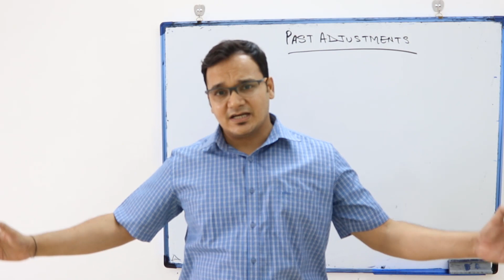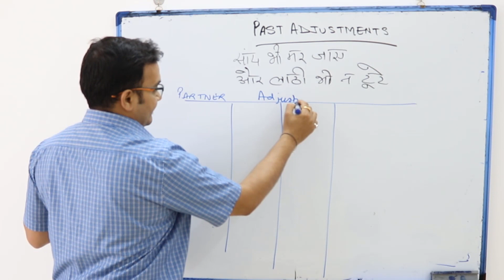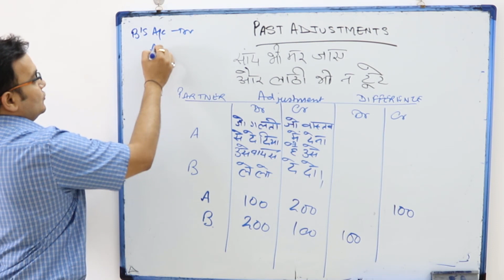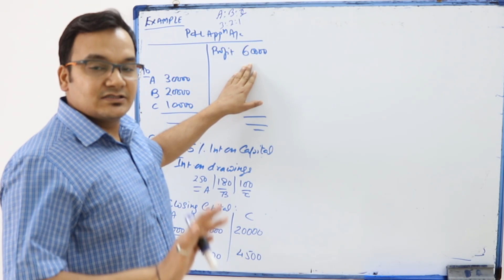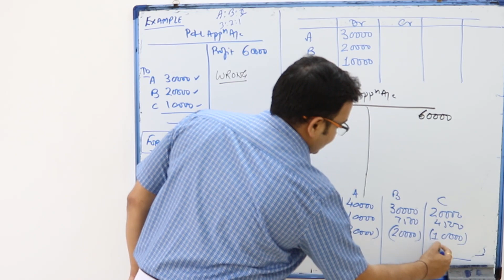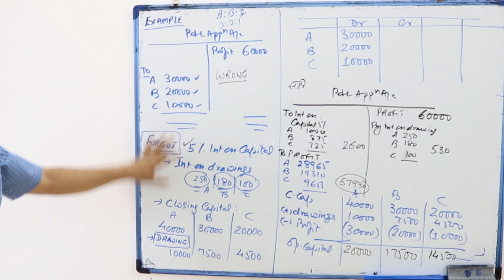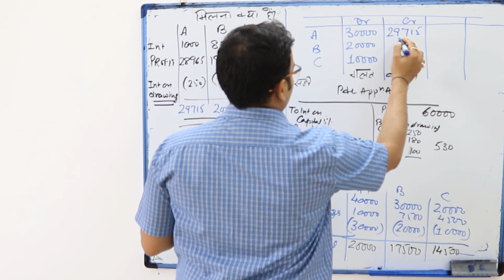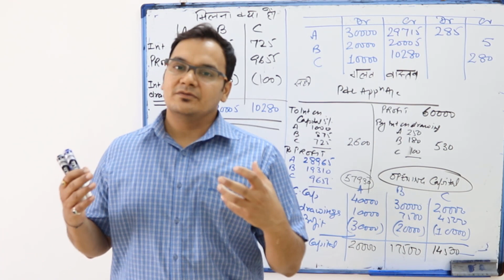CLASS XII ::PARTNERSHIP FUNDAMENTALS:: PAST ADJUSTMENTS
Past Ajdustment
Partnership Accounting
Class XII Nitin Sir
Full Playlist for Class XII Accounts